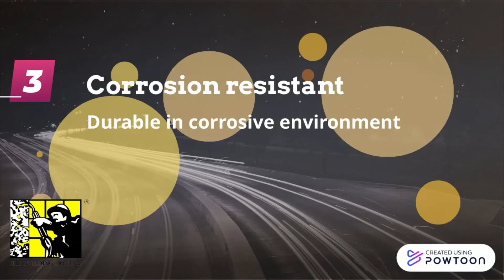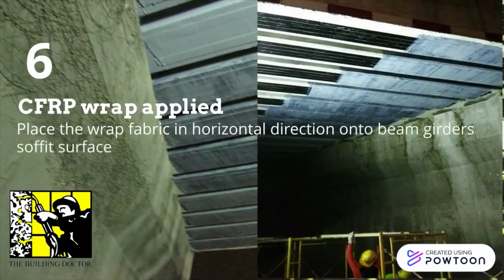Concrete Beam Girders SOFFIT CFRP Strengthening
What is Carbon Fiber Reinforced Polymers (CFRP)?

CFRP are composite materials which rely on the carbon fiber to provide the strength and stiffness while the polymer provides a cohesive matrix to protect and hold the fibers together and provides some toughness.

For your information, CFRP strengthening for upgrading bridge piers (primarily columns) is the most accepted standard practice, followed by GFRP-reinforced bridge decks.

In this privatized elevated highway in Klang Valley, we have carried out  Concrete Beam Girders Soffit CFRP Strengthening works.